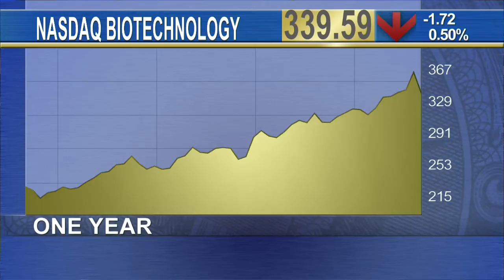Opportunities in BioTech as Investors Bail Out of the Sector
Biotech stocks are once again lower after leading Wednesday's market sell-off as investors jump out of the sector as fast as they can. Andrew McDonald is the co-portfolio manager of BioShares exchange traded funds and says now is a buying opportunity. McDonald says to take advantage of pullbacks to get into a sector that has been rewarding investors handsomely in recent months saying 'valuations have increased and in certain speculative stocks, valuations are excessive but current run in market isn’t a bubble.' A few of McDonald's favorite picks in biotech include ZS Pharma (ZSPH), Gilead Sciences (GILD) and Anacor Pharmaceuticals (ANAC).